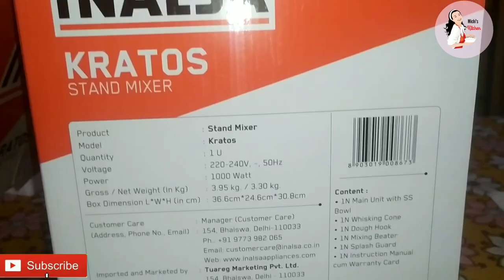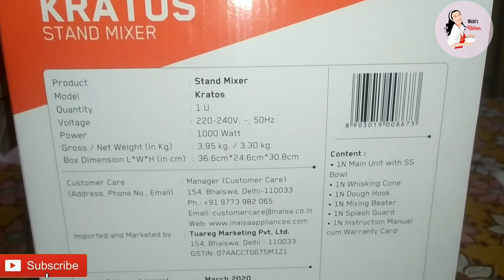എന്റെ പുതിയ ബീറ്റർ unboxing.online ആയി വാങ്ങാൻ പറ്റിയ അടിപൊളി ബീറ്റർ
Inalsa Stand Mixer Kratos 1000W with 5L SS Bowl| Includes Whisking Cone, Mixing Beater & Dough Hook 1000 W Stand Mixer